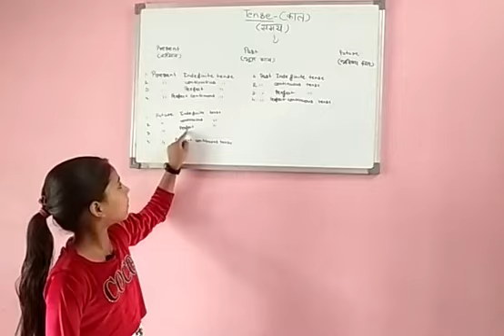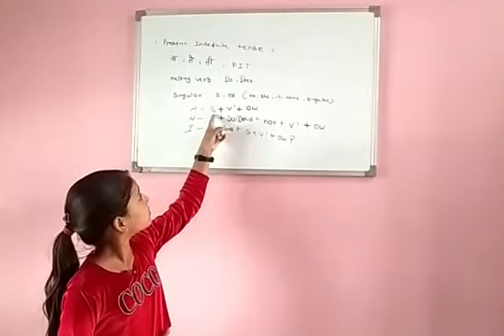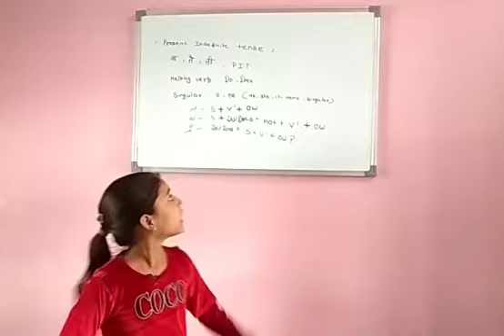आओ सीखे TENSE / present indefinite tense/ ft.kritika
In this video, we thought  you TENSE